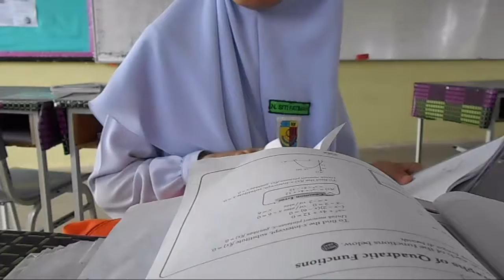Interview Kucing Maembong Syahmi Masam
Hello guys! I just made a video! Hope you guys like it!

Skype: muhdnursyahmifadzrulhisham